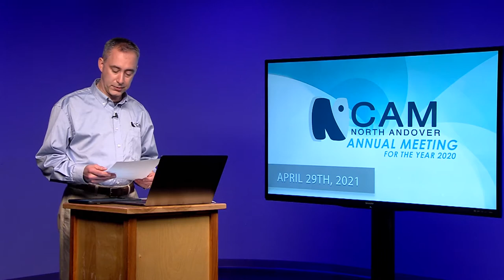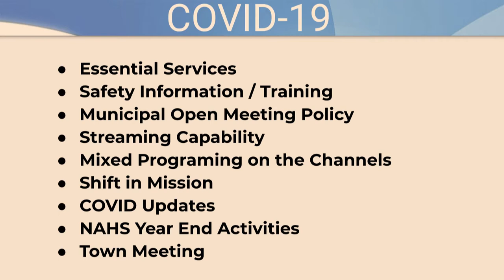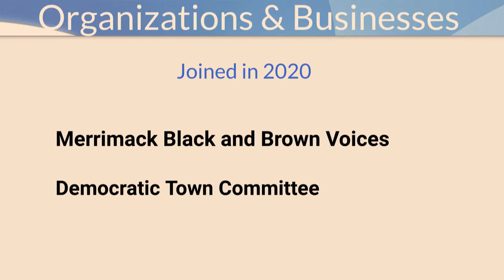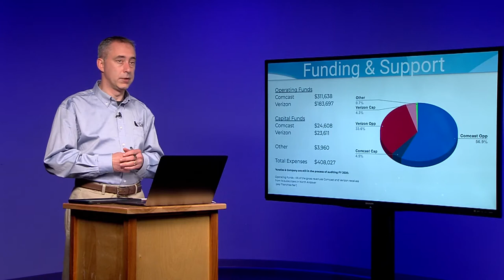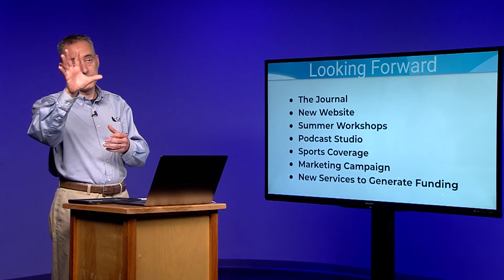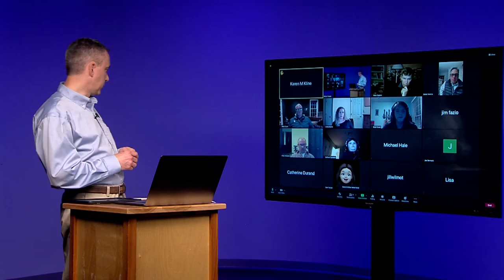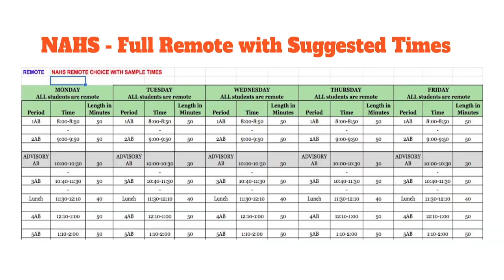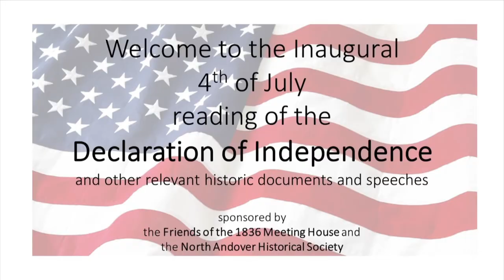North Andover CAM - 2021 Annual Meeting - April 29, 2021